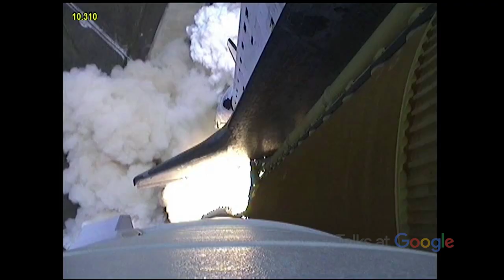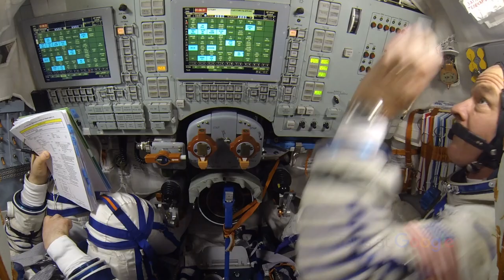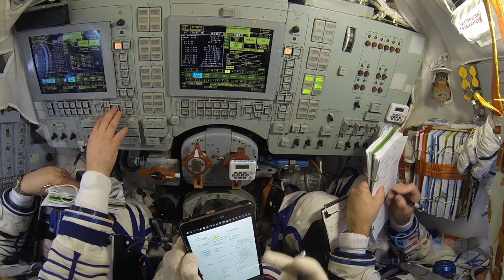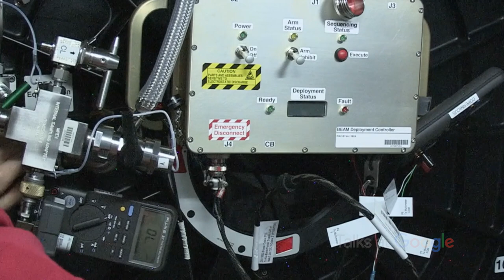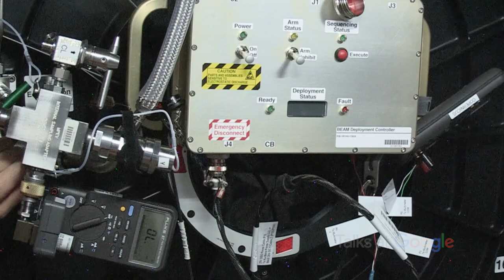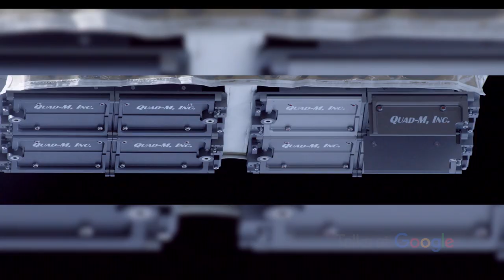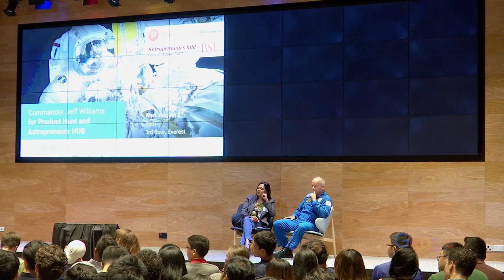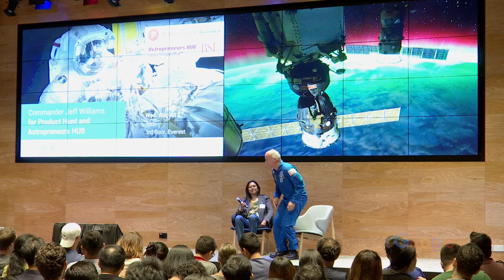Outer Space Experience | Commander Jeff Williams | Talks at Google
Commander Jeff Williams is sharing some of this outer space stories with Talks at Google. He has spent 534 days on board the ISS and executed 5 spacewalks, making him one of the most experienced NASA astronauts.

Jeff highlights some of the important research being conducted on board the international space station (ISS). As the commercial space industry (“NewSpace”) works hand-in-hand with national programmes to offer increased access to space for all citizens of Planet Earth, we need to understand how biological and physical systems respond in an environment that is well beyond the tug of Earth’s gravity.

Event moderated by Dr. Bidushi Bhattacharya, an ex-NASA rocket scientist and entrepreneur. She is co-Founder of Astropreneurs HUB, Southeast Asia's first space technology incubator, and Founder & CEO of Bhattacharya Space Enterprises, a space-tech training and education company.